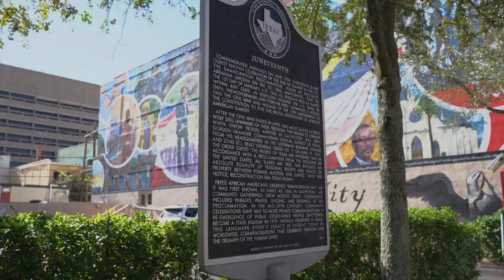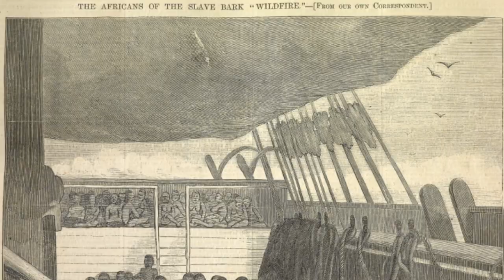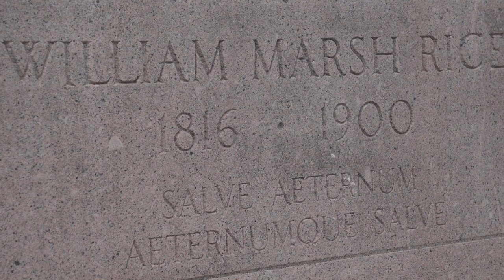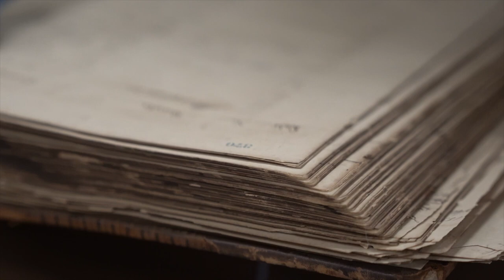Students research slavery in Texas; add records to world's largest repository of data on slave trade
Katelyn Landry, Ben Schachter and Victoria Zabarte, all members of the Rice University Class of 2022, spent well over a year as undergraduate student researchers investigating slavery in Texas and helping to add new records to SlaveVoyages.org, the largest online repository of records on the slave trade, which is housed at Rice.

The three worked on the database alongside Slave Voyages host, Daniel Domingues da Silva, associate professor of history in the School of Humanities director of undergraduate studies in the Center for African and African American Studies; Molly Morgan, a lecturer in anthropology in the School of Sciences and an affiliated faculty member in the Center for African and African American Studies; and other collaborators in the university's Fondren Library and Center for Research Computing.

The students were able to document about 15,000 enslaved people who were transported from New Orleans; Savannah, Georgia; and Mobile, Alabama, to ports all along the Texas coast.

Landry is a Mellon Mays Undergraduate Fellow and Fondren Fellow, who majored in History and minored in Anthropology and Politics, Law and Social Thought; Schachter, a Fondren Fellow, double majored in History and Latin American Studies; and Zabarte, a Mellon Mays Undergraduate Fellow and Fondren Fellow, majored in History and minored in African and African American Studies.

See the Slave Voyages database at slavevoyages.org.

The Rice University School of Humanities is grateful to Galveston, Texas, local historian and co-chair of the Juneteenth Legacy Project, Sam Collins III, and the Nia Cultural Center and Rosenberg Library in Galveston.